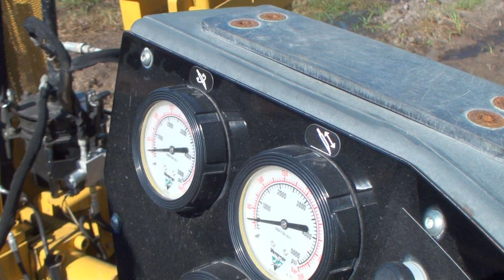MTI Equipment Test Boring A 2008 Vermeer D16X20 Series 2 Directional Drill Part 1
This is a short video of a test bore done here at our facility.  We test our machines and then bring them into our shop to address any needed repairs.  After all repairs are made we will retest the machine to ensure it arrives on your job ready to work.